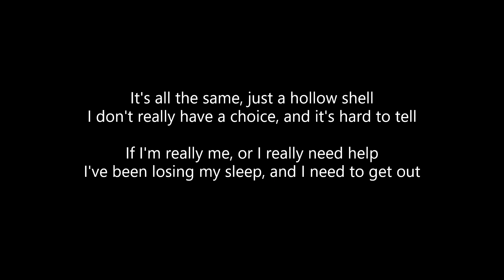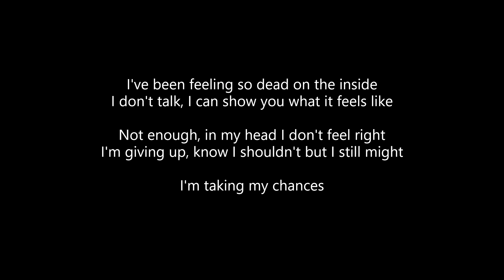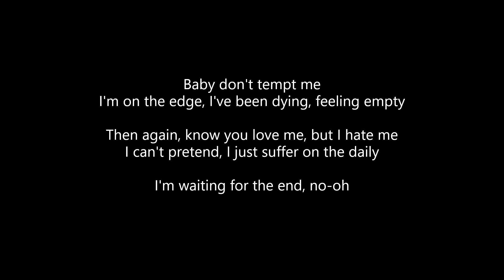iAmNoClue - DEAD INSIDE (Lyrics)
ALL CREDITS TO IAMNOCLUE!